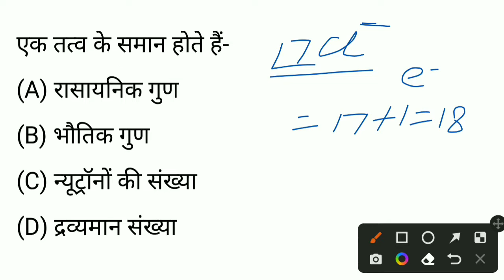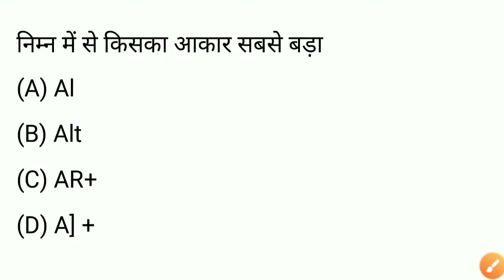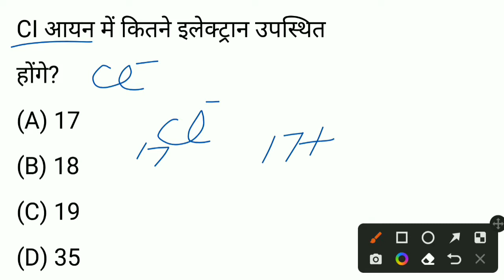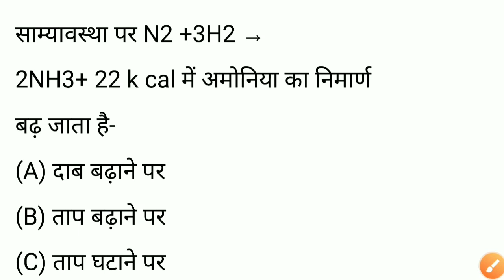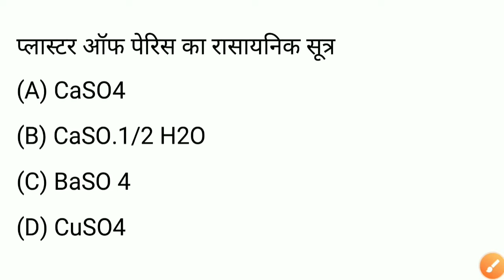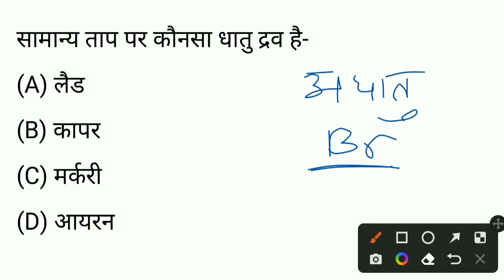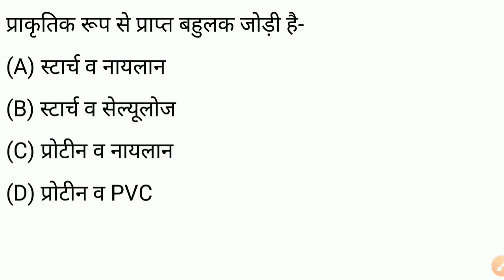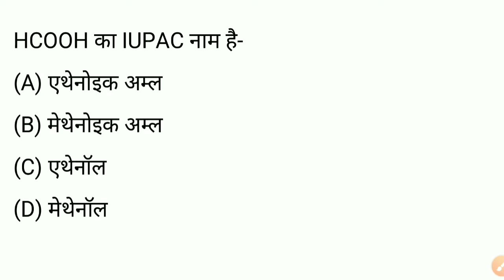विज्ञान रसायन P1 | mp Super 100 yojna 2023 ka paper and model excellence exam paper pdf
इस पर क्लिक करो
पेपरों की पीडीएफ की लिए

super 100 yojna mp ka paper 2022 ki jankari

पेपरों की पीडीएफ के लिए क्लिक करें।

Your Teacher The ARVIND SIR has invited you to join Classroom: सुपर 100 योजना 2022
Subject: SCIENCE,HINDI

super 100 exam 2022 mp